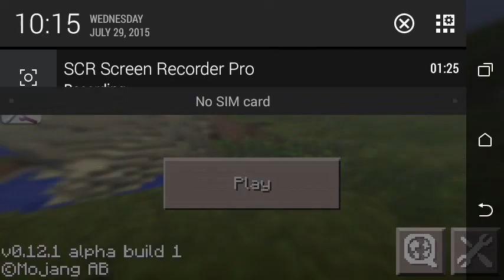Minecraft Pocket Edition 0.12.0 Gameplay "Lost"(5)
Got lost while trying to get to nether lol